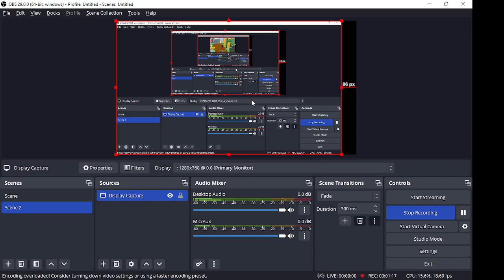Eating Leopard :O